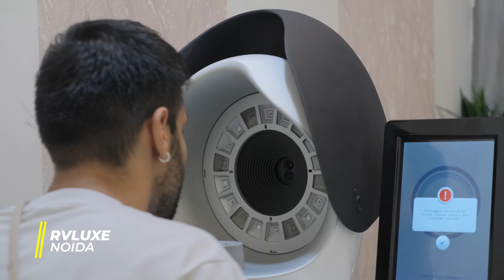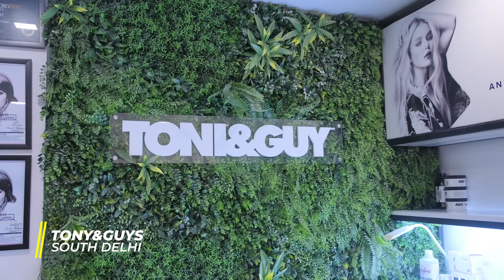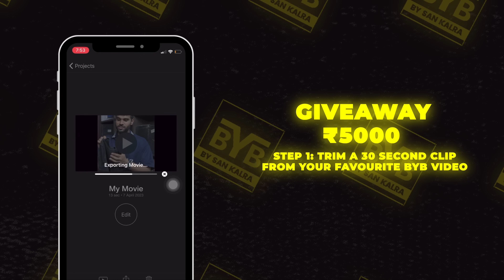I tried the CRAZIEST Salons of India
Are Salon Services WORTH IT? Cheap vs Expensive Haircut & Facial | BeYourBest Grooming by San Kalra

In this episode of beyourbest we tried all the salon services for men starting from the expensive one to the cheapest one so that we can provide you some of the best insights of salon services that a man should try or they should not also you will get to know about hair prp treatment, manicure, pedicure and most important haircut so make sure you are watching the complete video for complete information.

Hair Tech Salon- A-129, Vivek Vihar Phase 2, Block A, Jhilmil Colony, Delhi, 110095

MUST WATCH👇🏻